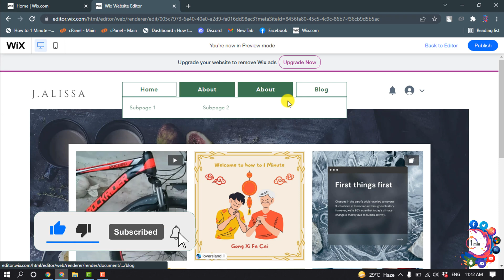How to add subpage in wix 2025 | Create wix subpage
How to add a subpage in Wix | Create wix subpage
Place pages under other pages to create a subpage (drop-down) menu on your site. Visitors can see the subpages when they hover over the main page on the menu.
To turn a page into a subpage:
Click Pages on the left side of the Editor.
Click the relevant page.
Click the Show More icon .
Click Subpage .

"how to add products to a subpage on wix"
"no subpage option on wix"
"how to edit subpage menu on wix"
"wix subpage design"
"wix subpage within subpage"
"how to add drop down menu in wix"
"wix expandable menu"
"wix subpage URL"